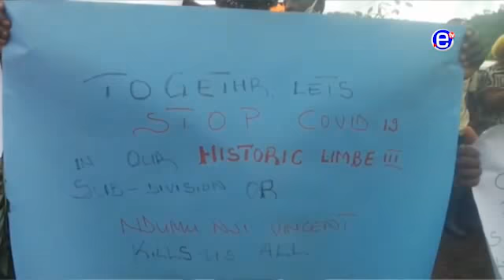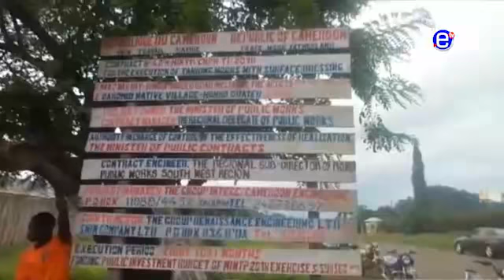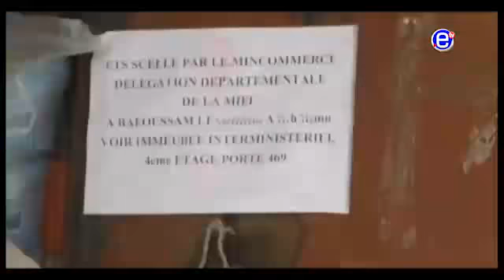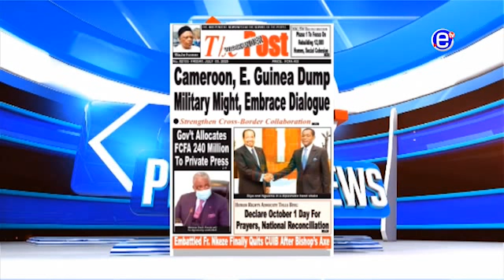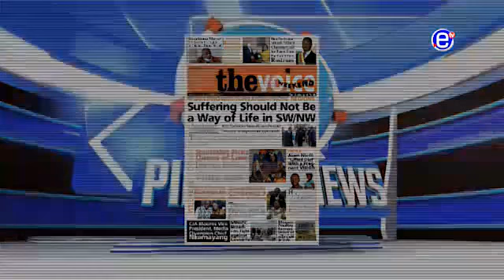PIDGIN NEWS FRIDAY 3rd JULY 2020 - EQUINOXE TV